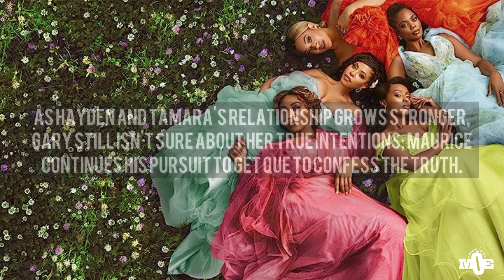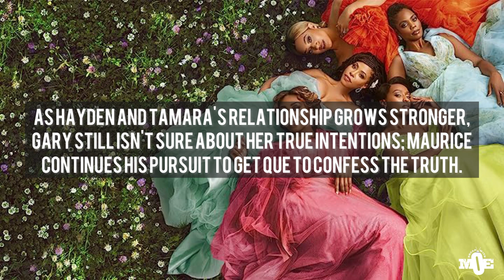Tyler Perry’s Sistas- S6|Ep8: Trailer Breakdown: ‘Uneven Playing Field’